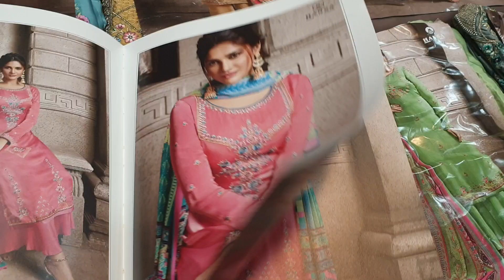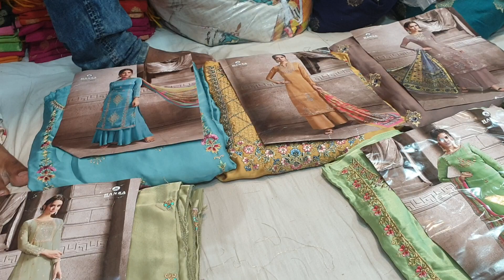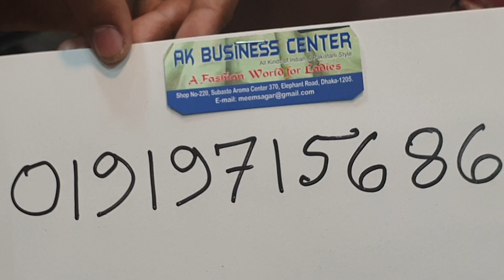ঈদের জন্য সালিকা ব্রান্ডের দারুণ সব থ্রি পিস কিনুন